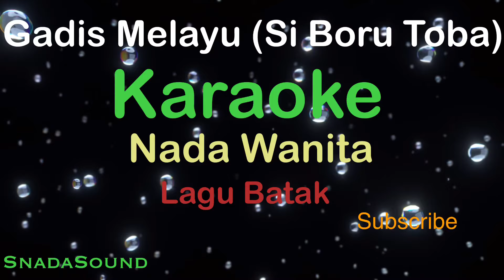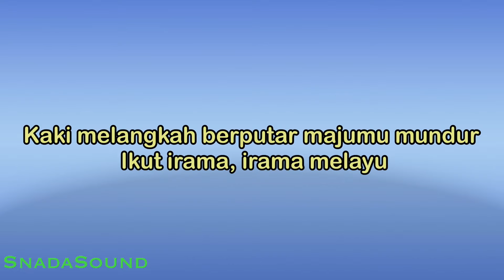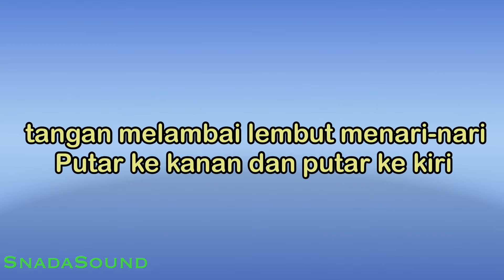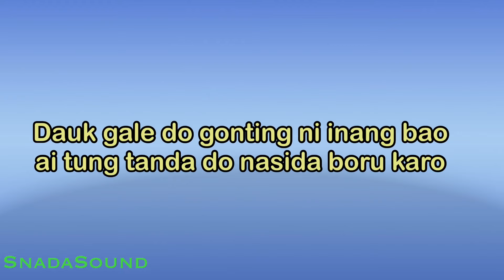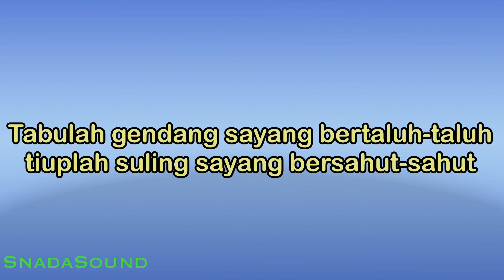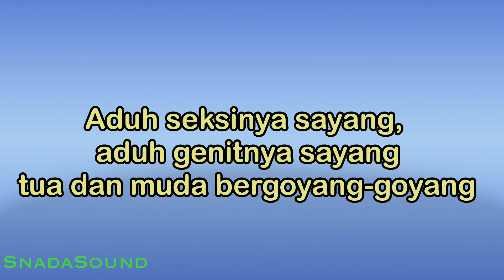GADIS MELAYU(SI BORU TOBA)-Lagu Batak |KARAOKE NADA WANITA​⁠ -Female-Cewek-Perempuan@ucokku